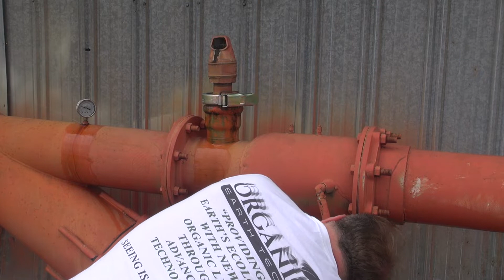1. Preparación de la Tubería para la instalación del Kyminasi Plant Booster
Este video explica como se debe preparar una tubería para la instlación del Kyminasi Plant Booster.